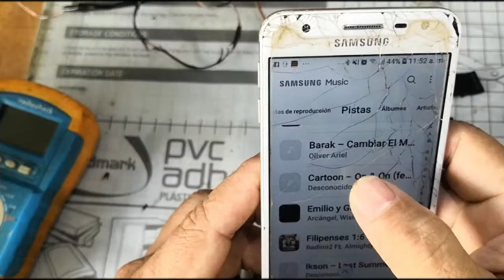REPARAR AUDÍFONOS BLUETOOTH con soporte de orejas | cambio total de los cables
En este video te enseño a ✅RESTAURAR AURICULAR BLUETOOTH con soporte alrededor de las orejas, le hicimos una restauración porque le cambiamos el cableado que estaba totalmente estropeado.
gracias por estar en el canal de JUANKYTEC
💙  intagram:@juankytutorialesoficial
MUSICA DEL VÍDEO:
TODA LA MÚSICA de mis vídeos es de uso gratuito y son sin derechos de copyright NCS y de la biblioteca gratuita de YOUTUBE
- ESTE VÍDEO ESTÁ HECHO CON PROPÓSITOS EDUCATIVOS,CUALQUIER RECURSO QUE SE USO FUERA DE MIS BASE DE DATOS PROPIAS, SE USO SOLO CON PROPÓSITOS DE ENSEÑANZA Y SIN FINES LUCRATIVOS